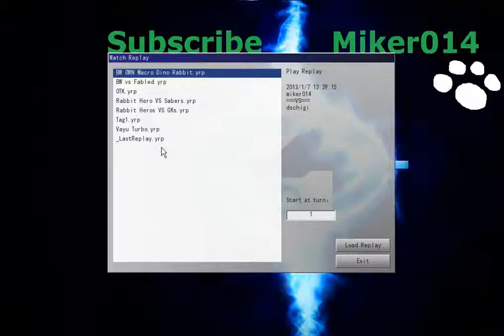Miker's Blackwings Own Macro Dino Rabbit in 5 Turns!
Yeah sure, It was a Luck of the draw for me and the Not so luck of the draw for my opponent, But Blackwings Can just run all over decks!